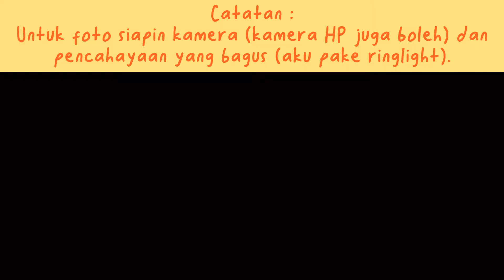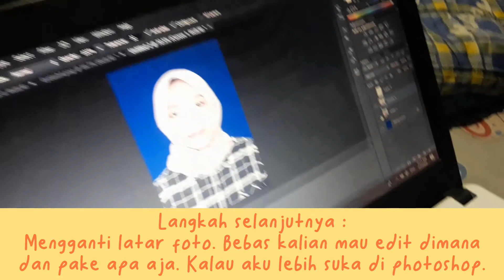Buat Pass Photo Adik di Rumah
Halo, geng! Jadi, adik aku minta tolong nih bikinin passphoto ceunah buat kuliah. Maka dengan skill seadanya aku buatlah ala-ala photo studio di rumah. Makeupnya juga alakadarnya karena dia gak mau yang bold. Semoga kalian suka videonya!

Detail Produk :
- Focallure Concealer (05 Tan)
- Focallure Foundation (07 Warm Beige)
- Wardah Instaperfect Browfessional 3D Brow Mascara (02 Deep Grey)
- Wardah Exclusive Eyeshadow Palette (02 Rose Glow)
- Madam Gie Silhouette Eyeliner (Dark Chocolate)
- Emina Cheeklit Pressed Blush (Sugarcane)
- E.L.F. Clear Brow & Lash Mascara
- Peripera Ink Velvet (01 Good Brick)